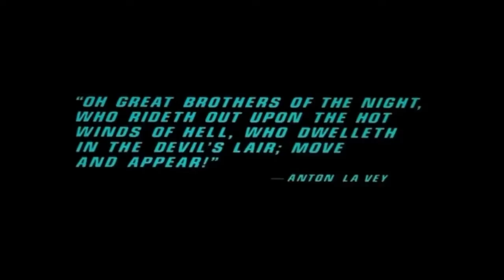ELLO GUVNOR | The Car (1977) Movie Review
A request and a Happy Birthday gift to someone special. Check out this review of a classic movie, The Car.